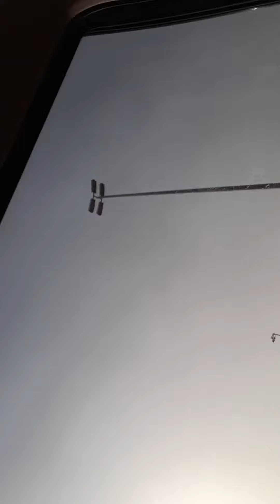After how many months quarantine nakagala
"After 4 months nakalabas dn ng abu dhabi"